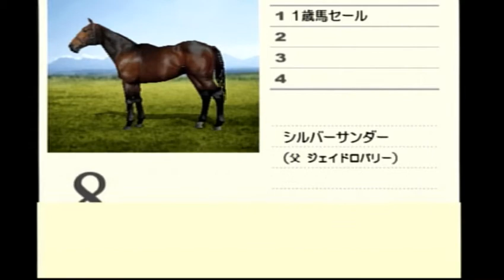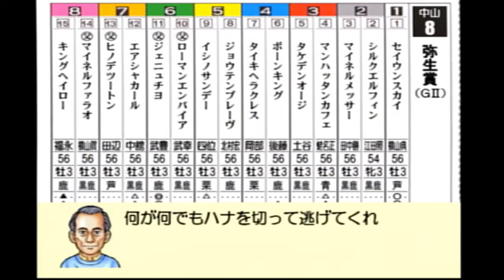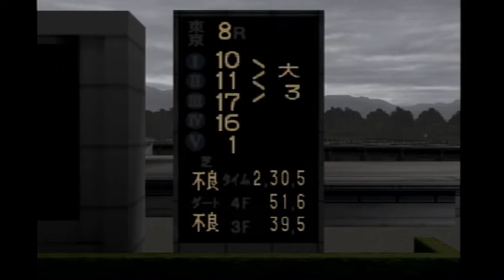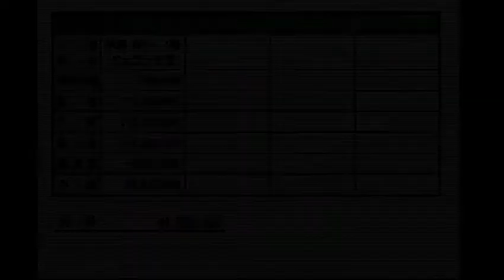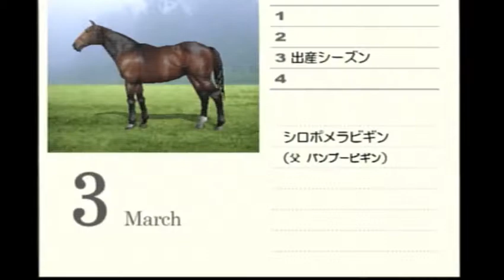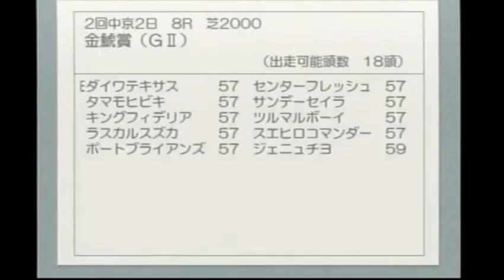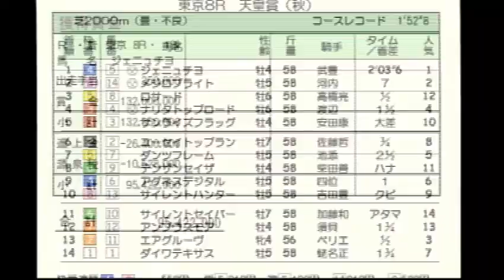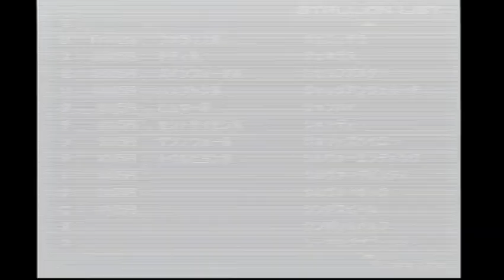ダビスタ04 サクラチヨノオーの仔 ジェニュチヨ 大逃げ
母父ジェニュイン
父サクラチヨノオー
とちと変わった血統です。